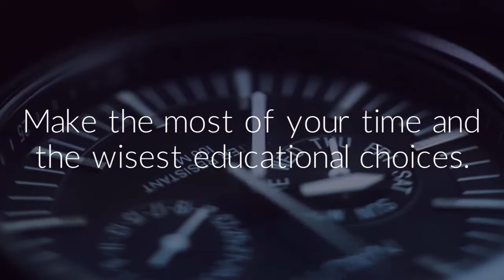Happy New Year 2017 - EducationInsta